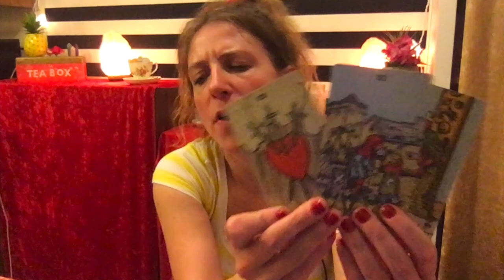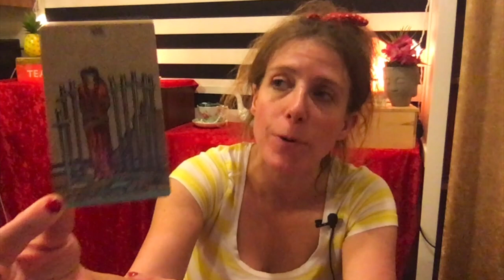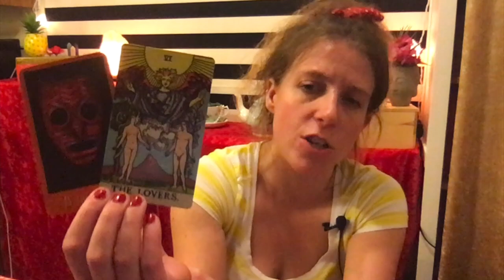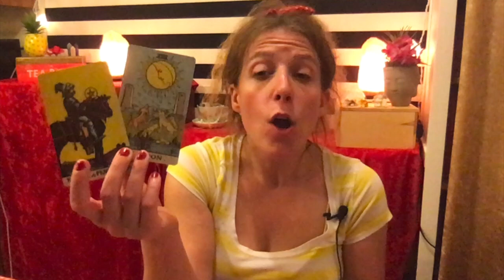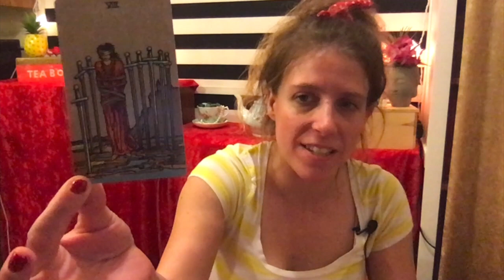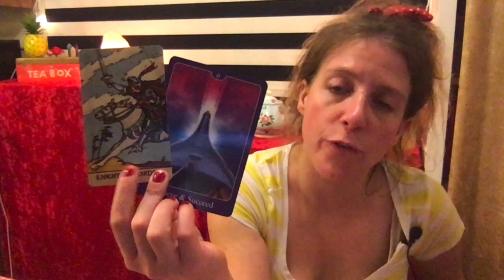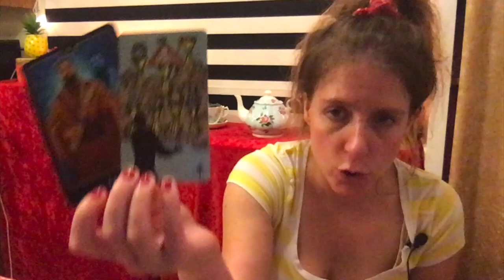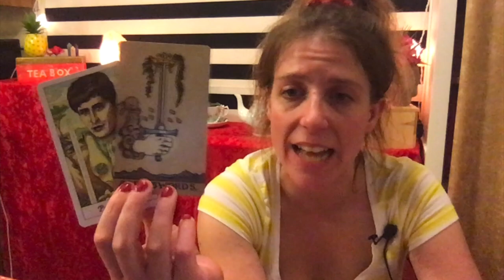Pisces Monthly Tarot Reading: A cross-roads in a Relationship. Do u move forward with a cocky king?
Important: This is a General Tarot Reading for Pisces Sun, Moon, Rising, & Venus  for Roughly February-March 2020. The messages will not resonate with everyone so please only take away positive messages for your own self-empowerment, self growth and higher good. My messages are intended to motivate you, inspire you and empower you. If you don't feel that way while watching- it might not be your message. Never force anything to fit your circumstance or scenario. We all have free will. I do not give medical/ legal advise of any kind. Let’s keep it positive please!  We all have free will and are responsible for our actions.  (more details down below).

Meet and Great Tarot Expo on March 21st and 22nd in Burbank, Ca.
Includes myself, Ramblin Mike, Behind the Limb, and many others!                                                                                     Get Your Tickets now! Only $40 for this two day expo!
Text Ramblin Mike @ 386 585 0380.

Decks:
Rider-Waite Smith Tarot Deck (Borderless Edition)
The Wonderland Tarot by Chris Abbey & Morgana Abbey
Silver era tarot -Aunia Kahn & Russell J. Moon
The Raven's Prophecy Tarot- Maggie Stiefervater
Sea Melodies Oracles Cards

Ostara Tarot- by Eden Cooke,  Krista Gibbard,  Julia Iredale &  Molly Applejohn